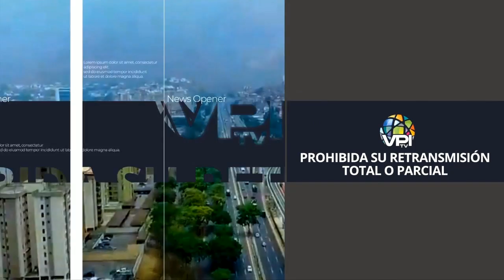Caracas - Dip. Ángel Alvarado responsabilizó al modelo socialista por la crisis económica - VPItv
El diputado a la Asamblea Nacional, Ángel Alvarado, responsabilizó este sábado al modelo socialista del régimen de Nicolás Maduro por la crisis económica que vive Venezuela, que según su consideración, podría ser superada en cuatro o cinco años si se logra el cese de la usurpación y la aplicación del Plan País. "El año 2019 fue el año de la exclusión, muchas personas están empobrecidas y eso es una gran injusticia, generada por el socialismo del siglo XXI", puntualizó el parlamentario.

Alvarado dijo además que el plan presentado para servicios públicos y economía está basado en tres pilares que contemplan un recuperación del sector "lo más rápido posible".